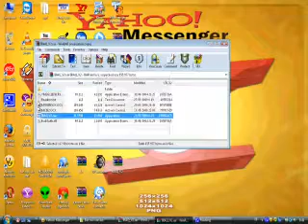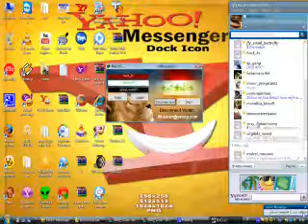IRAQ_V2 BOOTER Demonstration By vasy_italiano2009